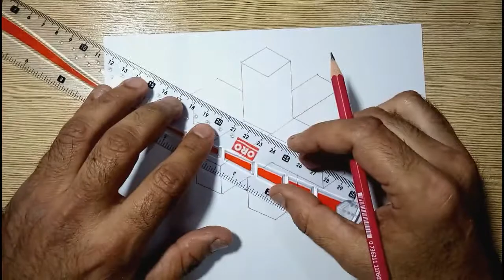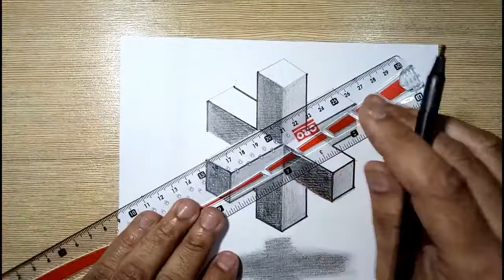How To Draw 3D Cubic Abstract Object With Pencil - Abstract Drawing in 3D